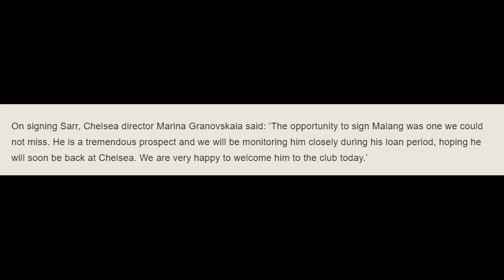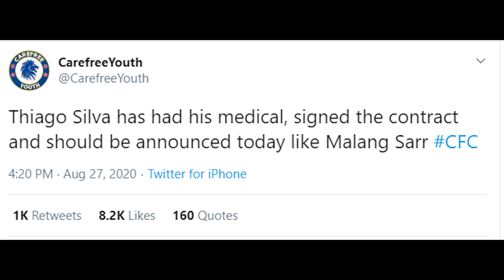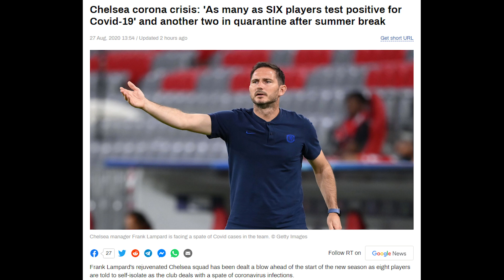Malang Sarr SIGNS For Chelsea! | No Silva Announcement Today? | 8 Chelsea Players QUARANTINED!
Malang Sarr, a young French defender previously with Nice, has joined Chelsea. The 21-year-old left the Ligue 1 club this summer following the end of his contract there and has now signed a five-year deal with Chelsea. He will spend the 2020/21 season out on loan. This will provide the chance to gain valuable game time and add to his experience so he will be ready to join the Chelsea squad in the following season. Also, Thiago Silva has not been announced by Chelsea FC just yet...what's the hold up? The transfer will be announced by tomorrow, we just don't know when! Eight Chelsea players have been put in quarantine as six of those players have tested positive for COVID-19. Has Frank Lampard's pre season plans been scuppered?